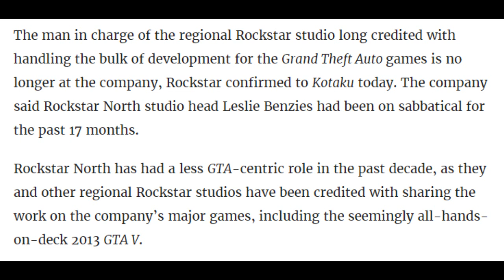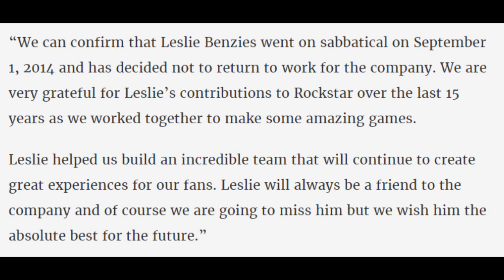GTA Boss Leslie Benzies Leaves Rockstar Games after nearly 20 years! (GTA 5 Online Gameplay)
Rockstar North Boss Leslie Benzies Is Out After Nearly Two Decades (GTA 5 Online Gameplay) Please like/share the video!

Rockstar North has had a less GTA-centric role in the past decade, as they and other regional Rockstar studios have been credited with sharing the work on the company’s major games, including the seemingly all-hands-on-deck 2013 GTA V.

● "Black Ops 3" (Call Of Duty COD BO3 Zombies)

● "GTA 5 DLC" Update, GTA 5 Heist & DLC Leaks!

● "GTA 5 How To Make Money Fast" Online Ultimate Money Guide

-iCrazyTeddy